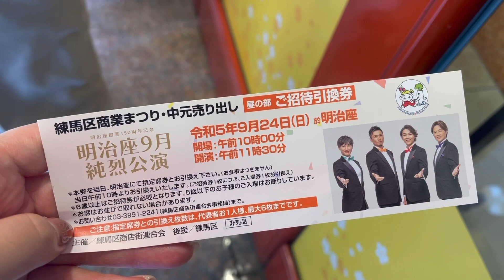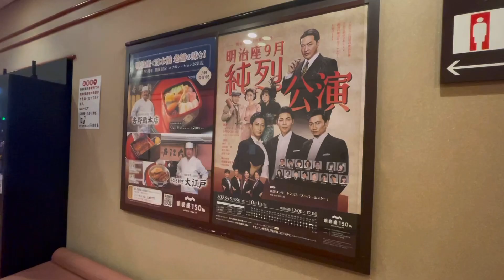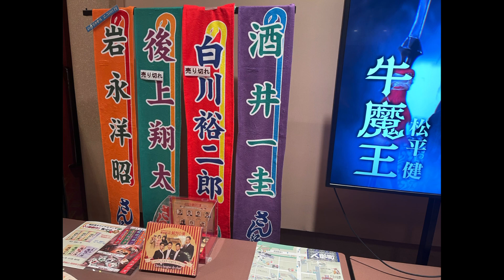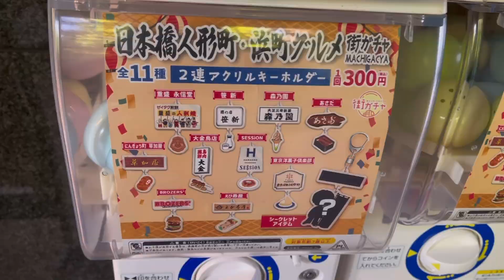純烈×明治座Part②！純烈オタクの自己満vlog(やらかし編2023年9月)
2023年9月8日〜10月1日まで明治座にて
公演中の「明治座9月純烈公演」に行ってきました！
こちらは来年に大阪の新歌舞伎座でも上演予定になっています。

1幕はお芝居・2幕は純烈の歌謡ステージになっています。
そこは変わらずですが、公演回数が多くなるにつれてアドリブが増えていたり、歌謡ステージも日替わり？のコーナーもあったりで何度行っても楽しめるようにもなっていました！
(前回は日替わりもどうせ同じだと思ってた笑)

今回は下調べ不足でしくじりまくりだったので、千秋楽は悔いのないように楽しもうと思います！！！